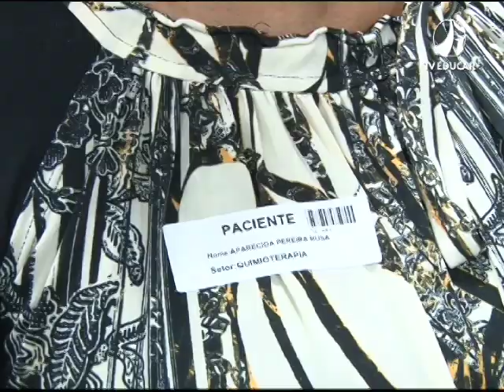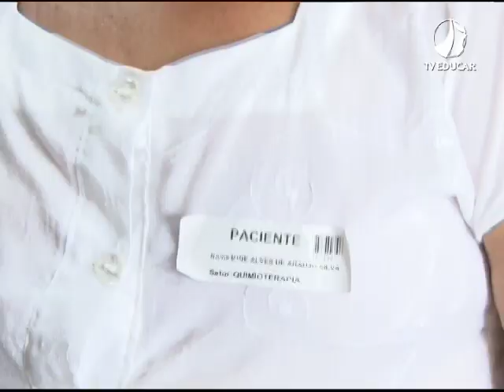Oncologia HNSD - (13.12.19)